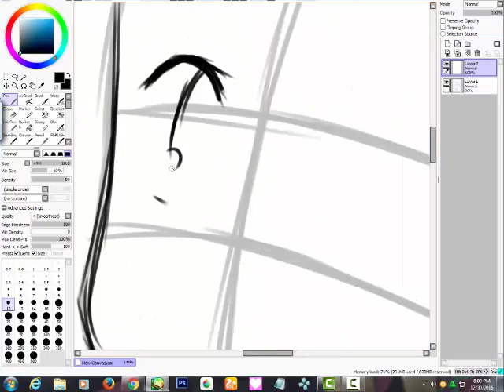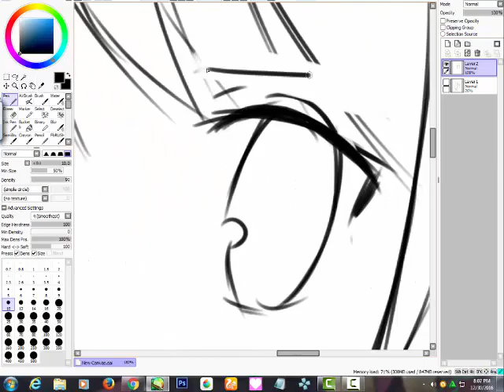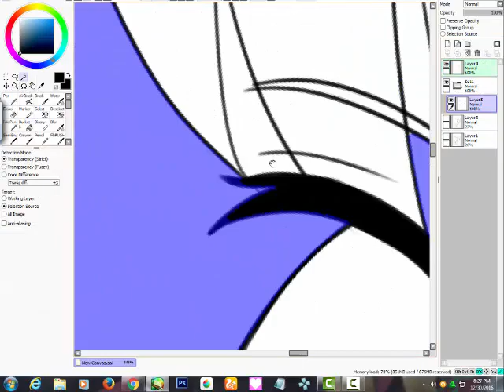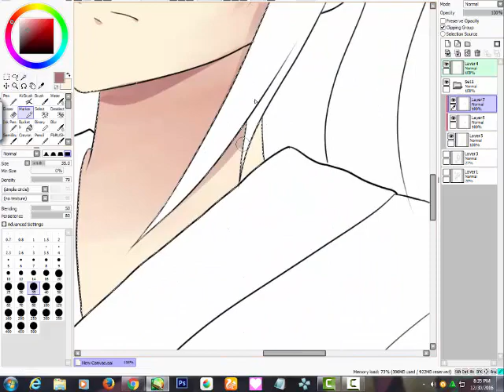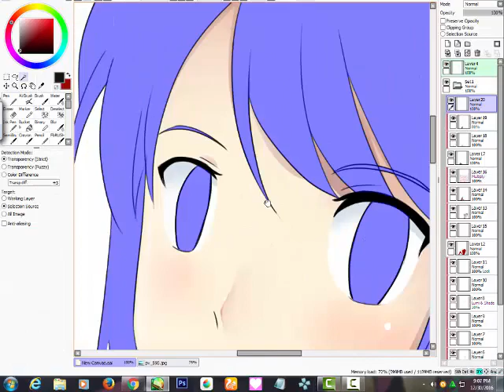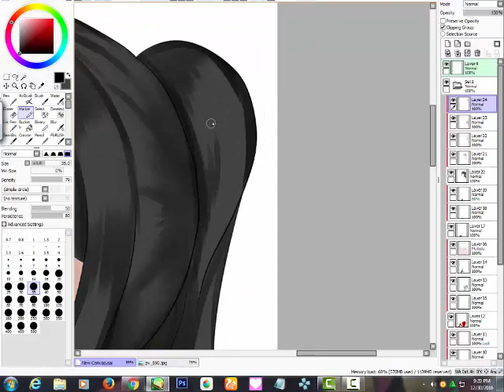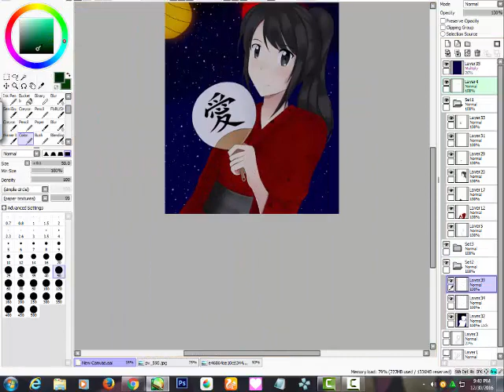SpeedPaint : Ayano Aishi // Yandere Simulator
Late Merry Christmas and A happy New Year guys ! See you in 2K17 !!!

Check Cinnamon Kim ( Mystic Messenger Amino ) and Fireangel Derp ( Youtube ) !

I know some of you might think that what they did to me is just simple but it really makes me happy and it keeps me motivated in everything I do :) .. Thank you for each and everyone of you :D

FanArt done by TrainerAshandRed35